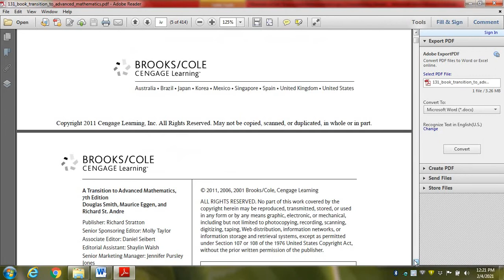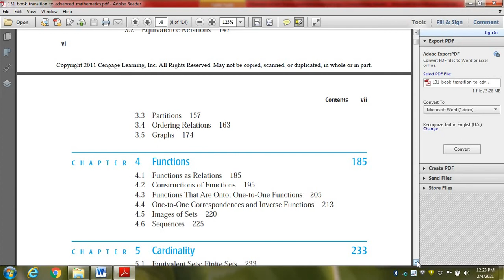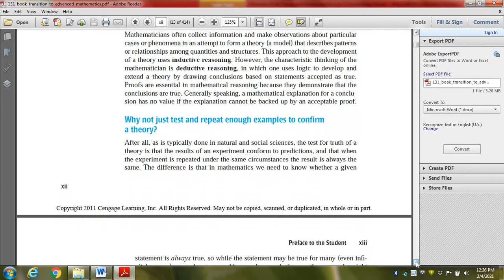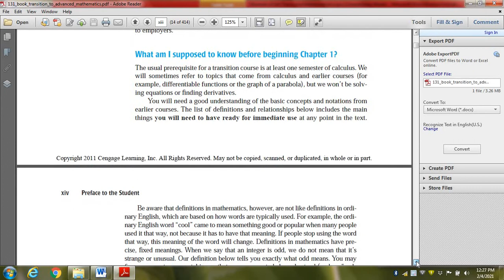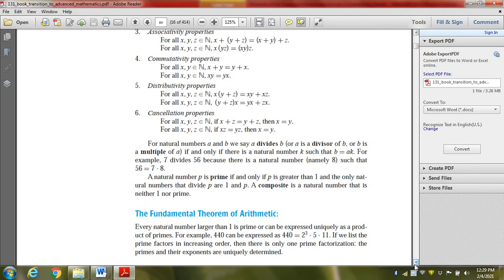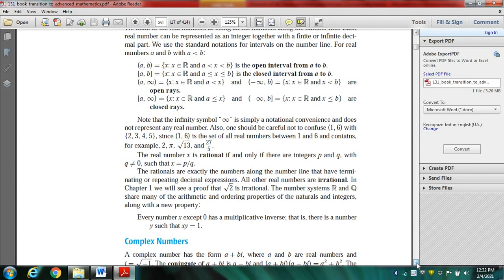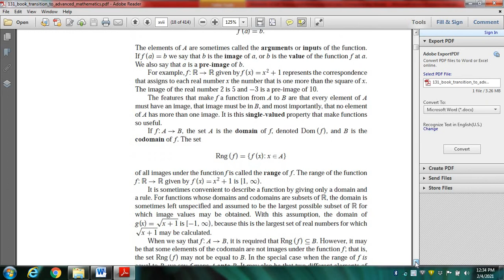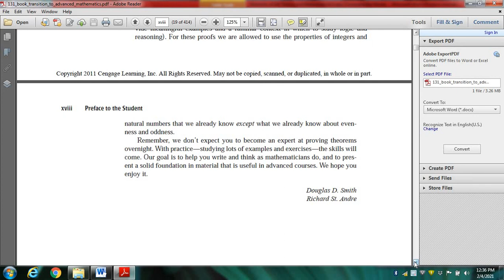Preface to the Students of subject Elements of set theory and mathematical logic